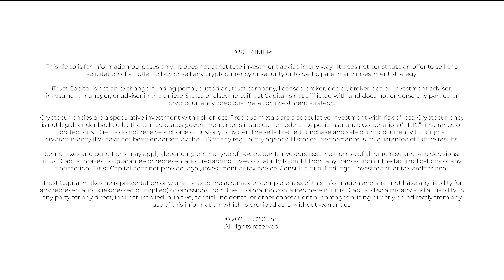What is Centralized Finance?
► Looking to understand crypto a little better? Well, you’re in luck. Today’s question of the day: What is Centralized Finance?

Opposite of decentralized finance, centralized finance, or CeFi, indicates the centralization of funds through one main platform. Want to learn more? ◄

“Crypto Terms” is your key term hub. Think of it as a crypto dictionary. We’ll be breaking down an array of vocabulary words as simply as we can to make it easy to understand. Discover new key terms that you’ve been meaning to learn more about. You may even find new ones! Whether you’re new to cryptocurrency or just need a refresher, iTrustCapital is here to provide some quick info.
ABOUT US
The iTrustCapital mission is to validate, educate, and empower millions of investors as we innovate toward a blockchain future. iTrustCapital is a digital asset IRA platform that allows clients to directly buy and sell cryptocurrencies and physical gold in real-time through their retirement accounts. Head to our website now to learn more and set up a Crypto IRA for free.

Chapters:
00:00 Into
00:10 What is Centralized Finance (CeFi)?
00:48 Outro

iTrustCapital is not an exchange, funding portal, custodian, trust company, licensed broker, dealer, broker-dealer, investment advisor, investment manager, or adviser in the United States or elsewhere. iTrustCapital is not affiliated with and does not endorse any particular cryptocurrency, precious metal, or investment strategy.

Cryptocurrencies are a speculative investment with risk of loss. Precious metals are a speculative investment with risk of loss. Cryptocurrency is not legal tender backed by the United States government, nor is it subject to Federal Deposit Insurance Corporation (“FDIC”) insurance or protections. Clients do not receive a choice of custody provider. The self-directed purchase and sale of cryptocurrency through a cryptocurrency IRA have not been endorsed by the IRS or any regulatory agency. Historical performance is no guarantee of future results.

Some taxes and conditions may apply depending on the type of IRA account. ​​Investors assume the risk of all purchase and sale decisions. iTrustCapital makes no guarantee or representation regarding investors’ ability to profit from any transaction or the tax implications of any transaction. iTrustCapital does not provide legal, investment or tax advice. Consult a qualified legal, investment, or tax professional.

iTrustCapital makes no representation or warranty as to the accuracy or completeness of this information and shall not have any liability for any representations (expressed or implied) or omissions from the information contained herein. iTrustCapital disclaims any and all liability to any party for any direct, indirect, implied, punitive, special, incidental or other consequential damages arising directly or indirectly from any use of this information, which is provided as is, without warranties.